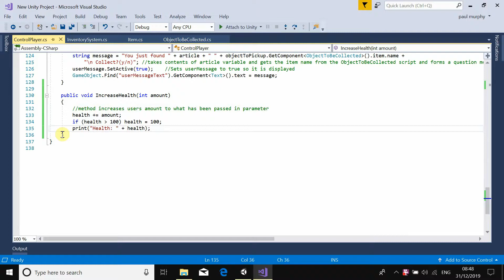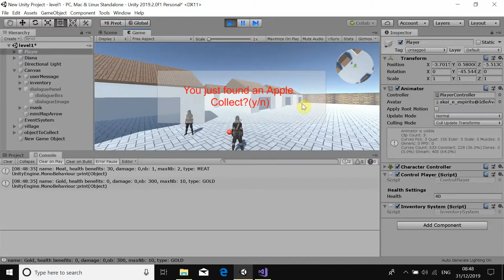CH4 08 Healthbar object added which increases when using food item type